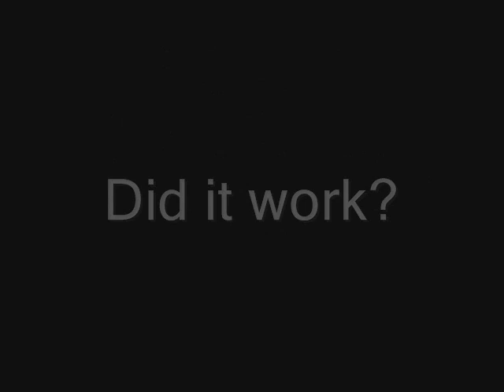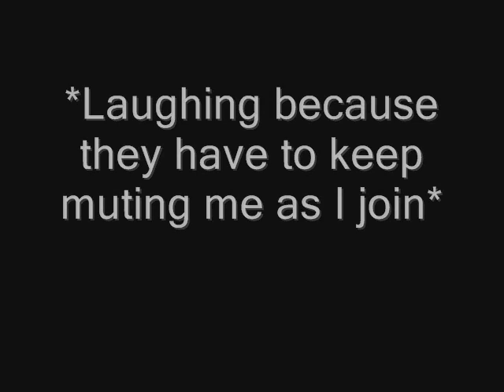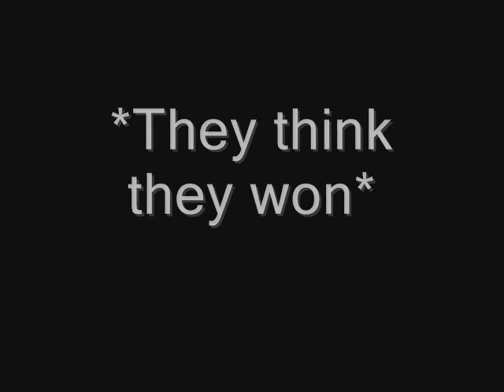Jack Sparrow's Mumble Harrassment part 2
The 2nd part of Jack Sparrow's assault on mumble servers xD

Like to thank all the creators of the clips used, too lazy to remember their names lol